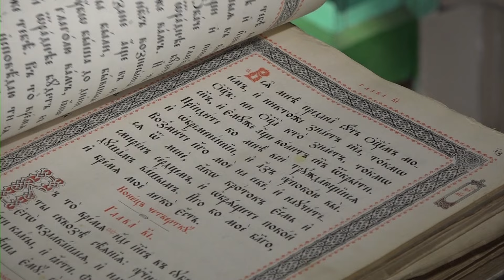Территория СИБАГРО. Социальная программа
Один из важнейших приоритетов деятельности "Сибагро" - улучшение благополучия жителей на территориях присутствия. Социальные инвестиции компании вносят существенный вклад в создание благоприятной и комфортной среды в сёлах, где расположены производственные площадки. Для повышения качества быта населения холдинг реализует большую социальную программу. Так недавно в селе Хорошилово Старооскольского округа компания установила современную детскую площадку.